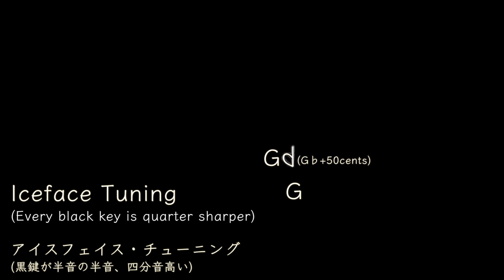【微分音】Microtonal Toy Piano (iceface short film) 微分音トイピアノ microtonal piano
I microtuned my toypiano. The process somehow became a short film like this.
Lu Lu Lu song is by improvised by Kou Shimanaka.
if you are interested in playing acoustic microtonal music, toy piano would be relatively easier to tune. This is how I microtuned my toy  piano to iceface tuning that I made.(Every black key is tuned quarter  sharper. This tuning has its character and you can play some maqam and  persian music with it as well. ) Anyway I'm not sure why microtonalizing  toy piano wasn't common at all. Please enjoy the video and let me know  what you think!

See also 関連動画

Iceface Tuned Piano

What's Iceface Tuning?

The concept of Iceface Tuning is to tune every sharp and flat note in each key 50 cents higher. These highered notes are now quarter tones called "ice notes" in Iceface Tuning.
You can use these ice notes mainly as passing notes and grace notes and give detune and doubling-like effects to specific notes of the melody and chord tones in the composition/performance.

C Iceface

C
D♭+50cents up (ice note)
D
E♭+50cents up (ice note)
E
F
G♭+50cents up (ice note)
G
A♭+50cents up (ice note)
A
B♭+50cents up (ice note)
B
C

미분음　微分音鋼琴　微分音钢琴   미분음음악　미분음피아노